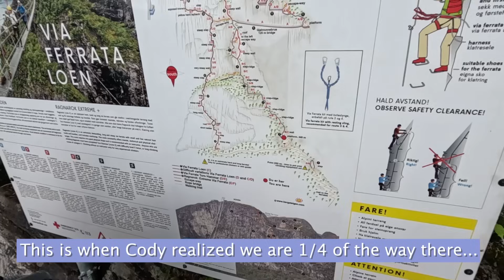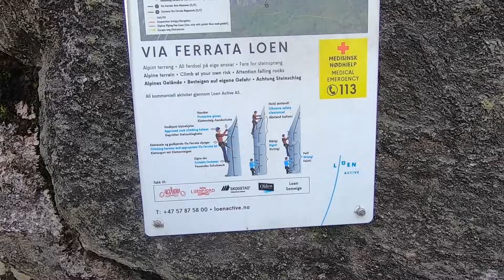Our CRAZIEST Excursion Yet | 12-Night Disney Dream Cruise Norway & Iceland | Disney Cruise Line 2024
Join us as we hop off at our second Norway port, Olden, on our 12-night cruise aboard the Disney Dream out of Southampton, England to the Stavanger, Olden, and Alesund ports in Norway, Reykjavik, Iceland, and Liverpool, England!

It's our second port of the trip and thankfully Cody is feeling a little better today! Enough so that he's going to attempt our craziest port adventure yet - the Via Ferrata in Loen, Norway! Once we hop off the bus and start listening to the instructions, we begin to realize we've likely made a terrible mistake...but there's no backing out now!

After an exhausting six or so hours, we make it back on board just in time to barely make our Palo reservations. One delicious dinner later, we'll catch up with Caitlin and learn all about her (much more relaxing...) excursion before giving our final thoughts on the via ferrata and then calling it a night to recover!

00:00 Good Morning!
02:06 Arriving to Olden
05:39 Prepping for the Via Ferrata
10:36 The Hike Begins
14:33 Practice Rock!
18:08 Officially Starting
27:17 Crossing the Bridge
30:01 Ziplining
30:45 Loen Skylift Down
32:12 Back at the Ship
34:49 Dinner at Palo
42:39 Caitlin's Briksdal Glacier Excursion
50:49 Final Via Ferrata Thoughts
54:47 Conclusion